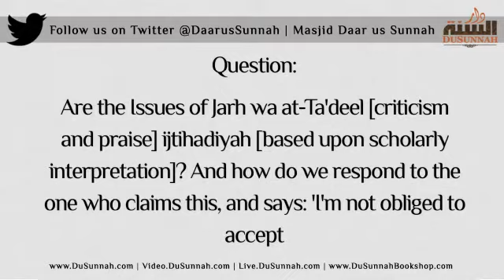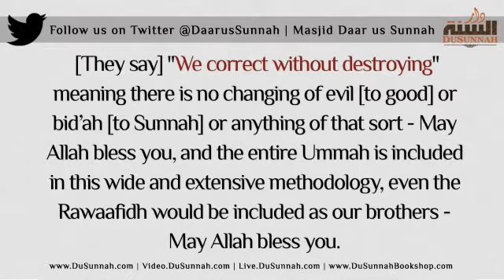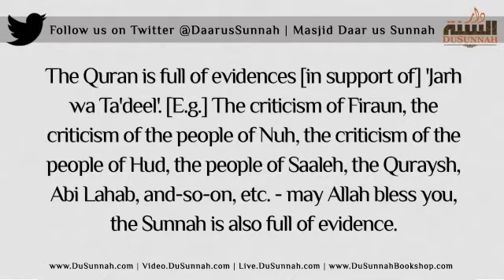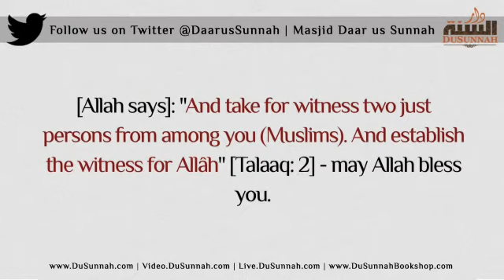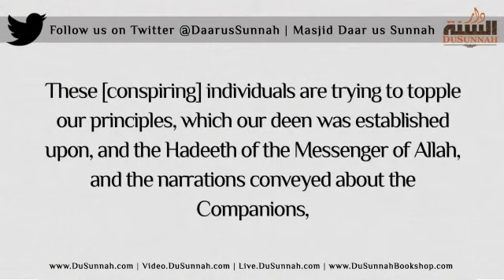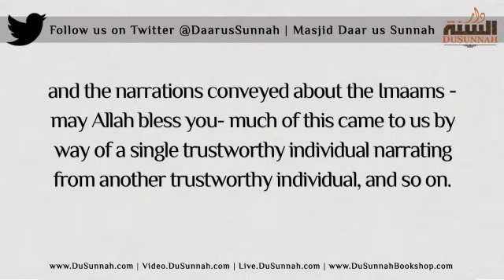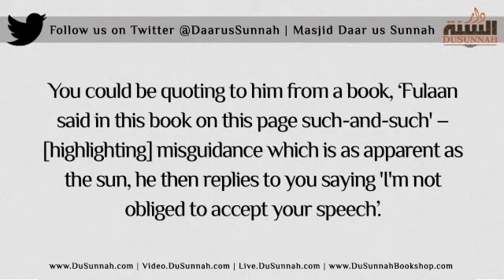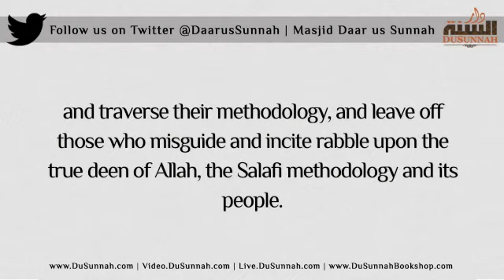Is Jarāh Wat'tādeel Based Upon Scholarly Interpretations ?? By Shāykh Rabee Al-Madkhali.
Video from الشيخه السلفيه